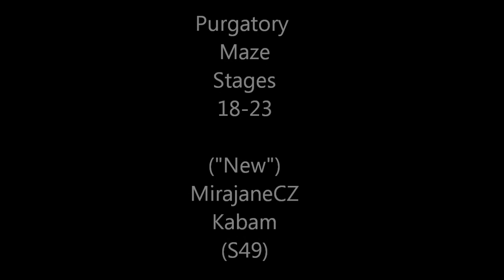Wartune - Purgatory Maze 18-23th stages ("New Mira")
Heya all
Finally passed lv18 in purgatory maze so here it is (yep its from my 2nd account - my own acc was renamed =)
- Overall overview about my toons will be quite later (quite much work now =/)